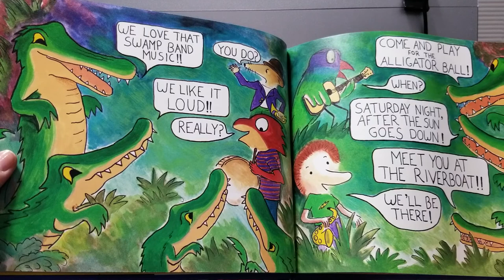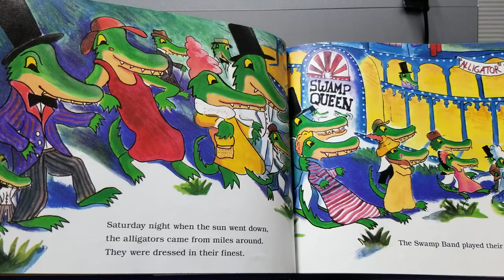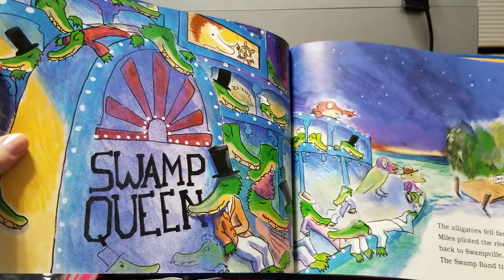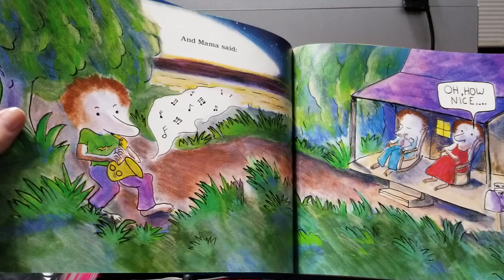MAMA DON'T ALLOW